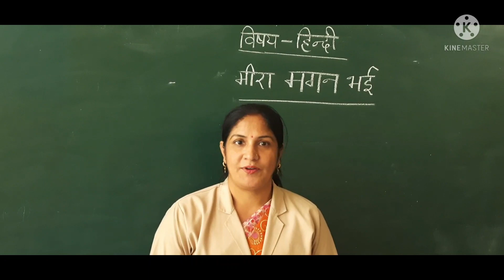ST. MARY'S CONVENT SCHOOL, HALDAUR - CLASS 6TH HINDI BY MRS. ABHA